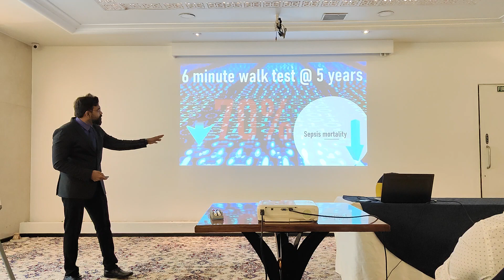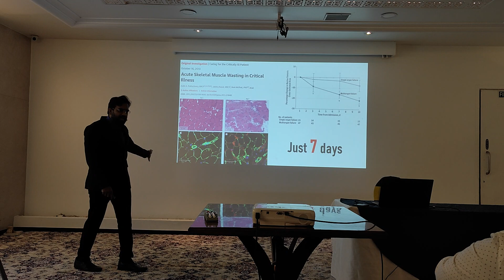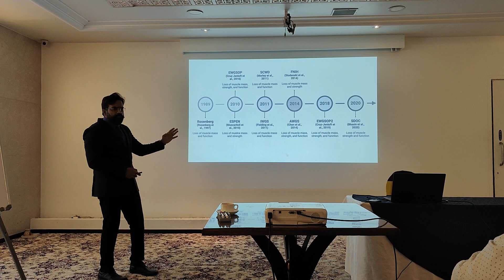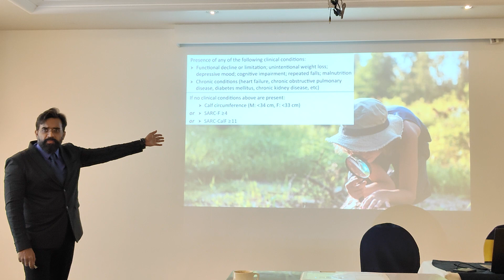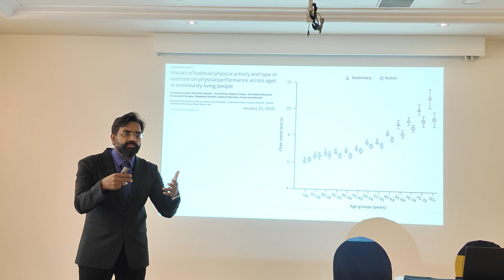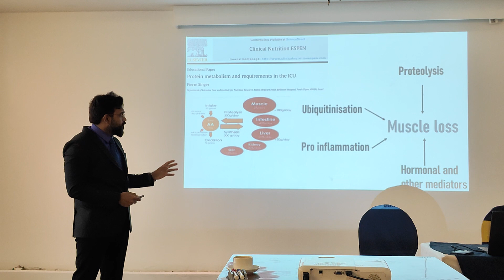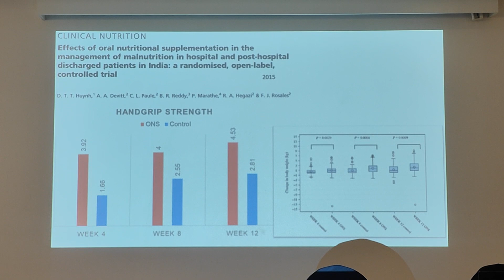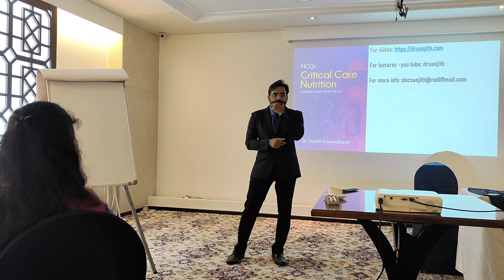SARCOPENIA in critically ill Patients